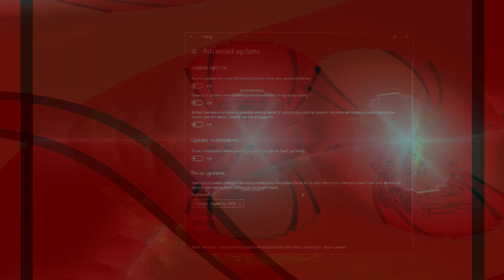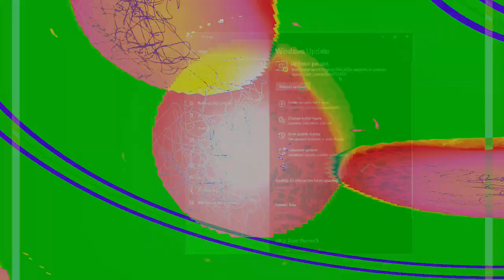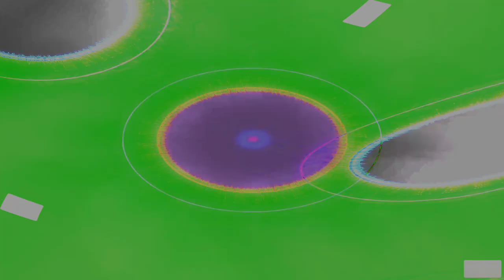Movie 24 08 17 08h22m44s